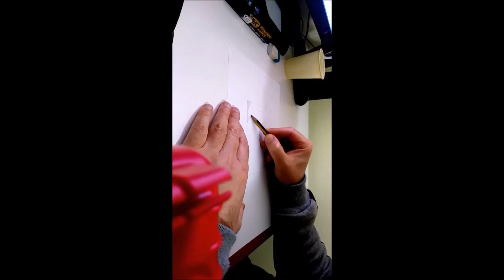Drawing 3d Stairs In A Hole